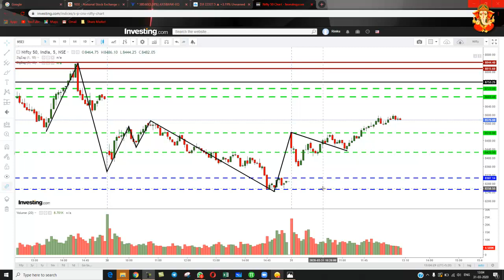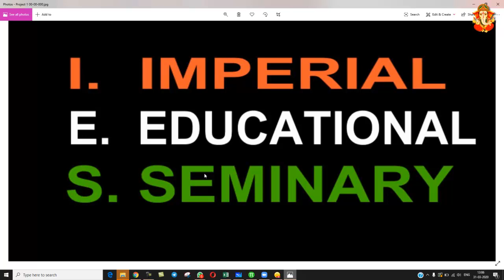Important Announcement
Imperial Educational Seminary (IES) is an educational Youtube Channel providing videos related to stock market.
Please remember that investments in stock markets involves FINANCIAL RISKS.

Kindly note that the name of the channel was changed from "Mr Yadav" to "Imperial Educational Seminary" on 1st April 2020.